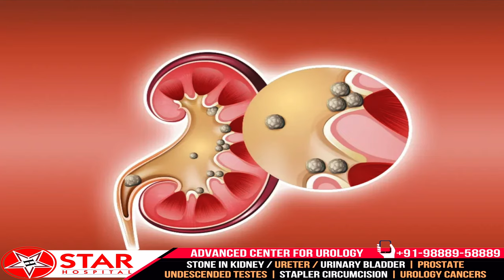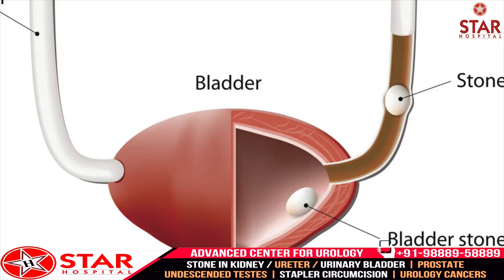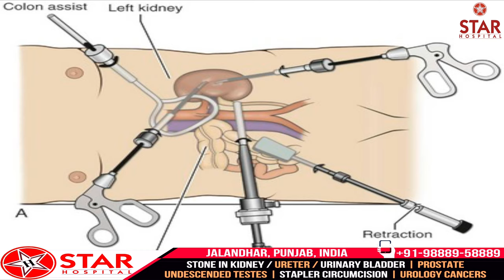Kidney Stone in Hindi, Why Kidney Stones formed, Precautions, Symptoms, Treatment, Medicine, पथरी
KIDNEY STONE REMOVAL JALANDHAR
Star Hospital is the Best Kidney Stone Removal Hospital in Jalandhar. Kidney stone, also called renal calculus, plural renal calculi, concretion of minerals and organic matter that forms in the kidneys. Such stones may become so large as to impair normal renal function.

Symptoms and Signs:
If you have a larger kidney stone, you may notice any of the following symptoms:
No symptoms if stones are small and lying inside the kidney without causing any obstruction to the flow of urine
Pain – Usually in the flank

Anyone can get a kidney stone, but some people are more likely than others to have them. Men get kidney stones more often than women do. Kidney stones are also more common in non-Hispanic white people than in people of other ethnicities. You may also be more likely to have kidney stones if:
Inadequate water intake
Family history
Previous history of kidney stone
Obesity

Types

Calcium – most common – made of calcium and oxalate or phosphate
Uric acid – when urine is too acidic.
Struvite – by urinary tract infections in which bacteria make ammonia
Cystine – rare – happens in people who have a genetic disorder that causes cystine to leak into urine
Kidney stones can be very small to almost entirely fill up the kidney. Kidney stones can slip into the ureter and get stuck inside it or may pass further into the urinary bladder. Some small stones may pass out through urine. A moving stone or a stone that causes obstruction to the flow of urine usually causes severe pain.

Treatment

Small stones:

Plenty of fluids and painkillers (if there is pain) may push the stone out of the urinary system.

Large stones or if small but not getting flushed out and causing obstruction – Some type of surgical treatment may be necessary.

Extracorporeal Shock Wave Lithotripsy (ESWL) – uses ultrasonic shock waves to break stones into small fragments to let them pass through the urinary system. One sitting may take 45 to 60 minutes and may need repeated sittings.

PerCutaneous NephroLithotomy (PCNL) – a tube is inserted directly into the kidney to remove the stone. This has replaced large incisions which used to be used for kidney stones in the past. A small cut of about 1 cm is usually enough for this procedure and hospital stay is just 1 to 3 days. Recovery is very fast and pain very less.

Prevention

The best way is to drink enough liquids every day (8 to 12 cups). Once the stone is removed, its laboratory examination can tell which type of stone it is and the doctor may recommend a specific diet for the same.

Kidney Stone Removal Specialist Doctor Jalandhar
Dr. Jasmeet Singh Ahluwalia is the Best Kidney Stone Removal Doctor in Jalandhar, Dr Jasmeet has many years of experience in this field. If you find the best hospital; for your kidney stone treatment then you are right place star Hospital is best for you.

265, Lajpat Nagar, Guru Nanak Mission Chowk,

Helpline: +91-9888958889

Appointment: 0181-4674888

- Deluxe Suit
- Local Accommodation